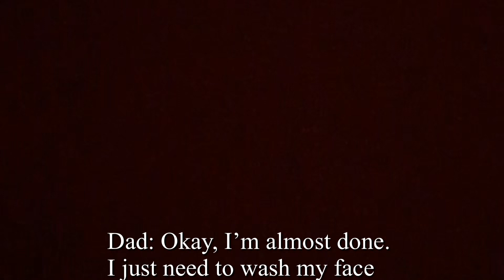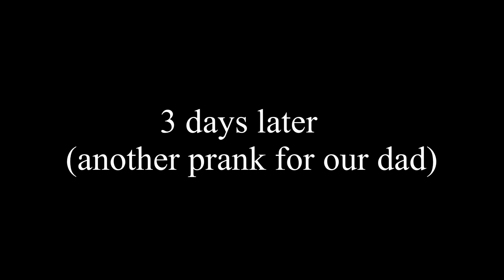PRANKING OUR DAD | VALORIOUS FAMILY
Hey guys, welcome back to Valorious Family! In this week's video it's going to be all about pranking our dad for two times in a row as you can see in the title above. Hope you like this week's vlog video. Mwah. We love you. Btw, you can ask us more suggestions or ideas we can do right now while we are still on quarantine in the comments section down below.

Josephine and Kurt: Jck Designs Construction Services

Camera:
Iphone 13 Pro Max, Iphone 11, Iphone 8, Iphone 7+, Iphone 6s, Iphone SE, Nikon COOLPIX A300, and Sony Cybershot dsc-w170

Editing Software:
windows movie maker, vllo, and capcut

(No copyright used for any music or sounds used belongs to the Real owner)